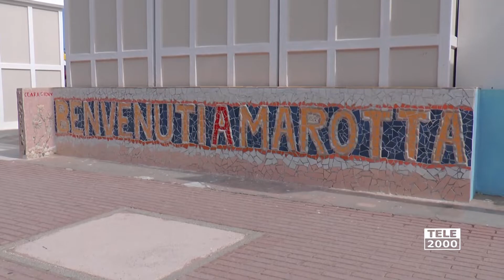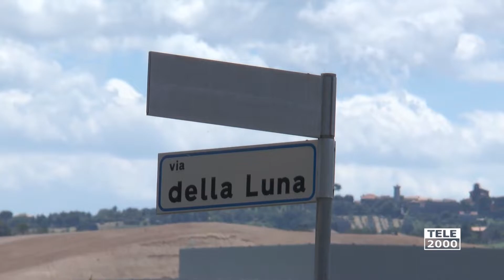Lavori a Marotta per riqualificare la città